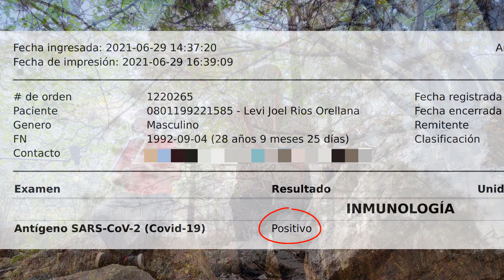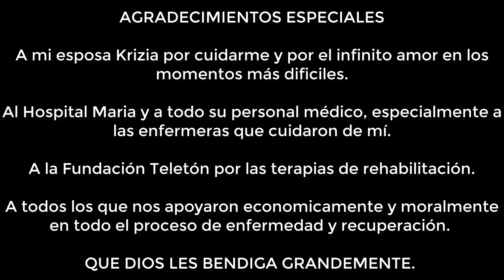Melodía Post-COVID "La historia de Levi y Krizia". Flauta Triple armónica de PVC.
Melodía Post-COVID "La historia de Levi y Krizia".

Quiero compartir con ustedes nuestra historia a través de una melodía improvisada y única utilizando un instrumento único en el mundo fabricado en proyectozampoñahonduras llamado "Flauta Triple armónica de PVC".

Hace 8 meses me contagie de COVID-19 y estuve muy cerca de la muerte. El hecho que esté aquí con vida y ejecutando un instrumento de viento es completamente un MILAGRO.

Un milagro que solo Dios hizo posible, me dió una nueva oportunidad, una nueva vida. Después de varios meses en rehabilitación, hoy puedo volver a hacer lo que más amo, "Música".

Y por medio de este video quiero agradecer a TODOS los que nos apoyaron en este duro proceso y hacer un homenaje a todos los que han perdido a un ser amado por el COVID-19 y a todos los que han vencido esta terrible enfermedad.

QUE DIOS LES BENDIGA GRANDEMENTE.